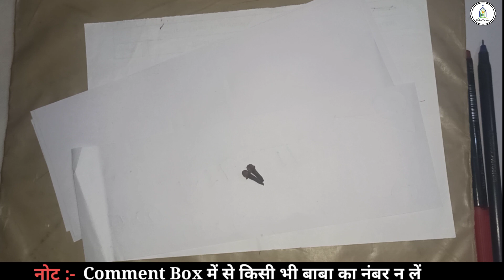सिर्फ 10 मिनट में आपके पास प्यार की Call न आए तो बोलना - बस 1 लौंग दबा दो | Live Wazifa For Love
सिर्फ 10 मिनट में आपके पास प्यार की Call न आए तो बोलना - बस 1 लौंग दबा दो | Live Wazifa For Love || Online Taweez

Wazifa For Love In Hindi
Live Wazifa For Love
Mohabbat Pane Ka Wazifa
Online Taweez Wazifa
Online Taweez Videos